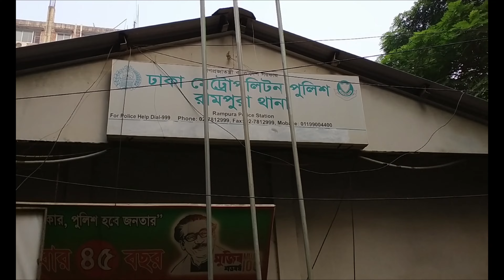one mother suckling 10 puppies